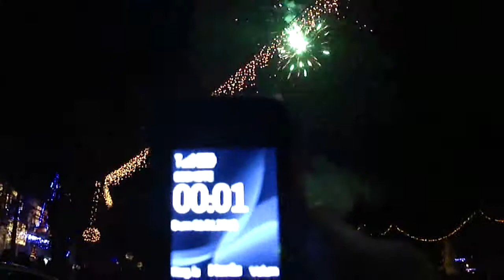Corabia-Foc de Artificii | Revelion 2012